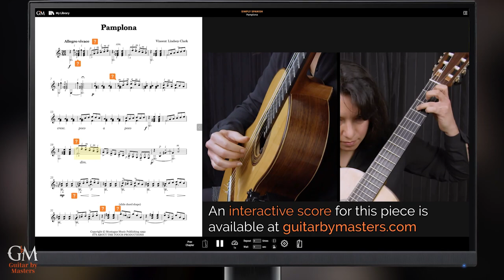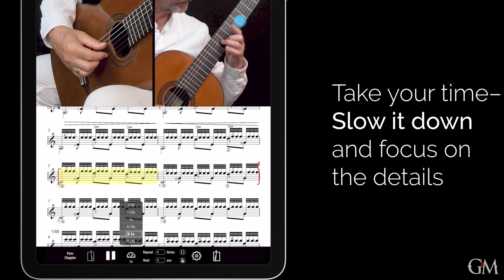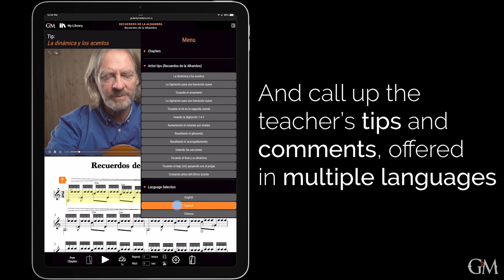Daniela Rossi plays Pamplona | Guitar by Masters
This piece is the last of six in Vincent Lindsey-Clark's "Simply Spanish".

"Simply Spanish" is a collection of pieces by great British guitarist and composer Vincent Lindsey-Clark. Just like "Simply Latin" and other titles in the same series of works, Vincent does an outstanding job presenting the essence of a musical culture in a simple and approachable way -- this time the music of Spain.

"Simply Spanish" contains six pieces representing different musical forms, including a fandango, a tango, and a waltz, all with a distinctly Spanish flavor, but minimal technical difficulties. At Guitar by Masters, join the remarkable Argentinian guitarist @DanielaRossiGuitarist as she plays and teaches this collection, with her tips and comments available in both English and Spanish!